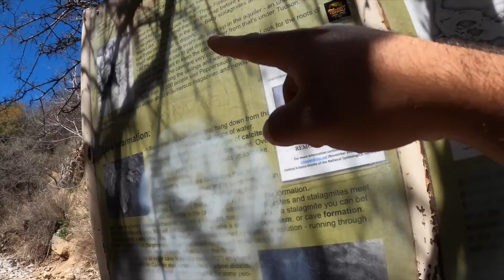Num62 Cuevas, Baños, Y Tirados. Sin Aceite en el Motor, Seria Tarde para salvar el coche??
Shirts/Camisas

@SonoraSurvival El Pelon, Javi-Javi